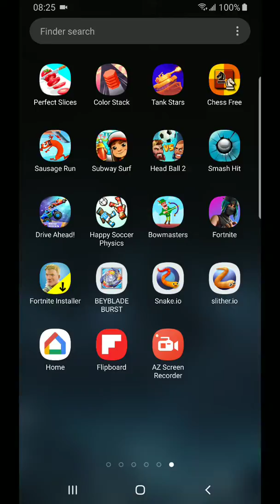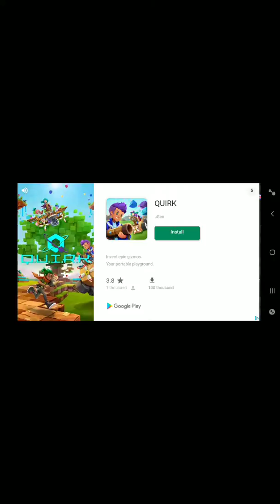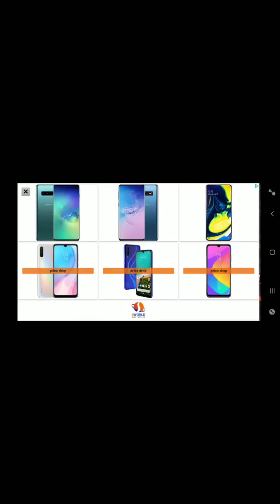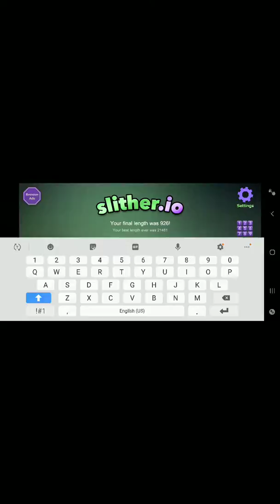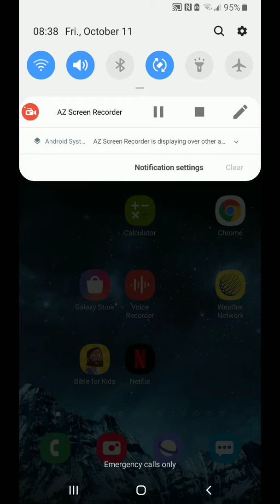slither.io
To be the biggest player in the game slither.io